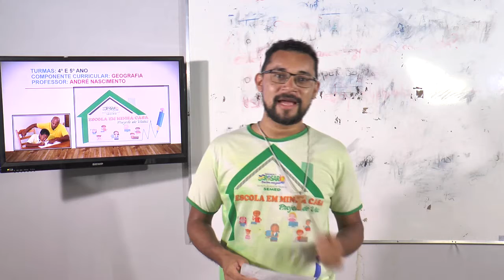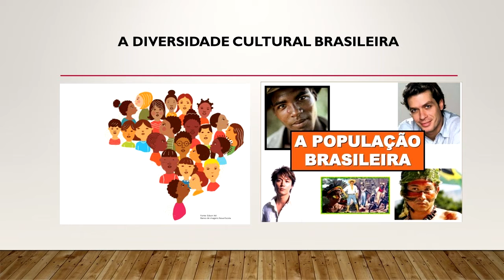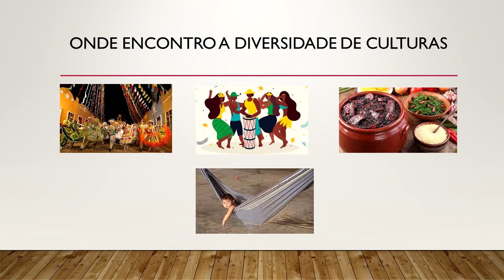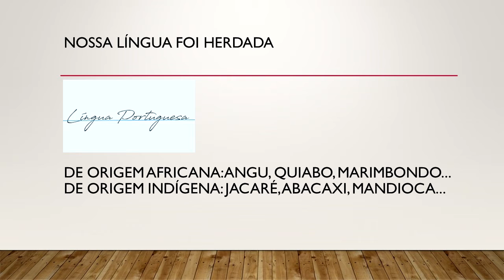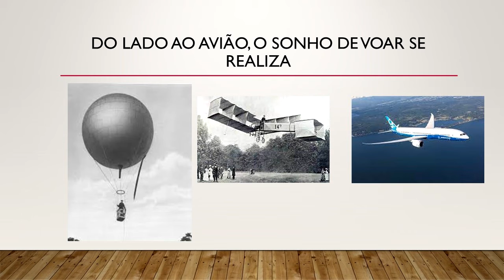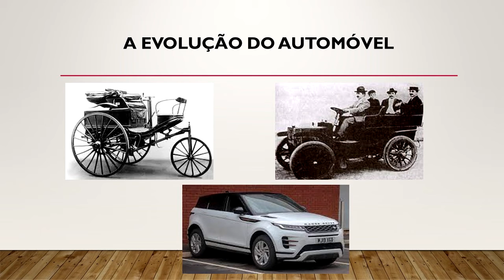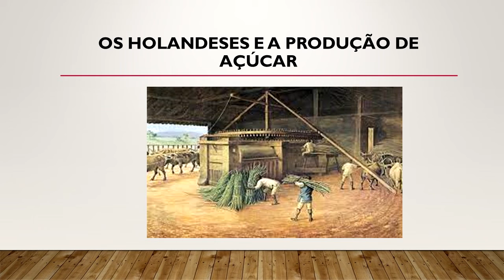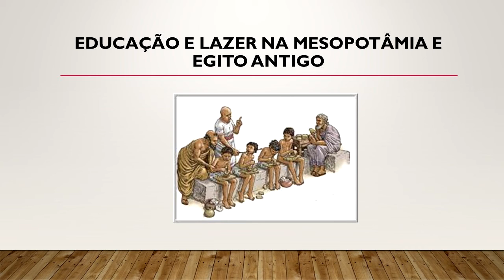AULA DIA 08/09/2021- 4º ao 5º Ano - Geografia e História- Profº - André Nascimento